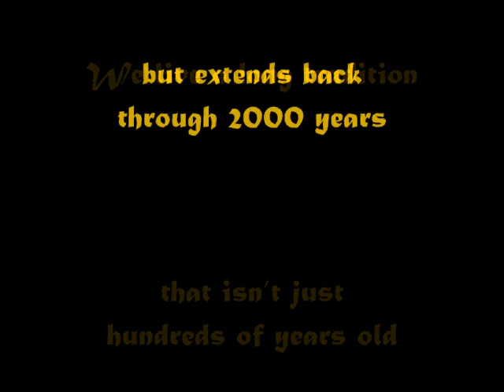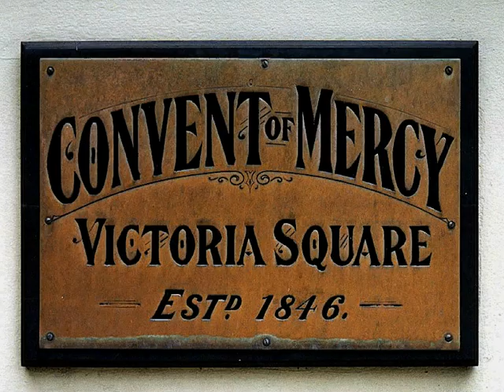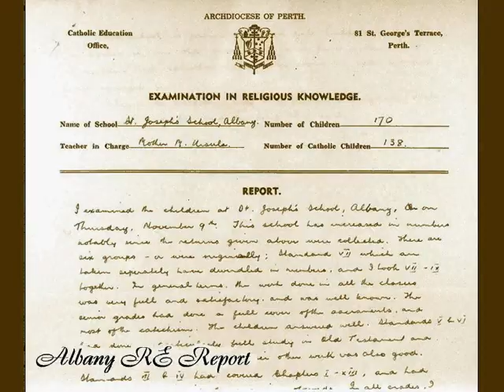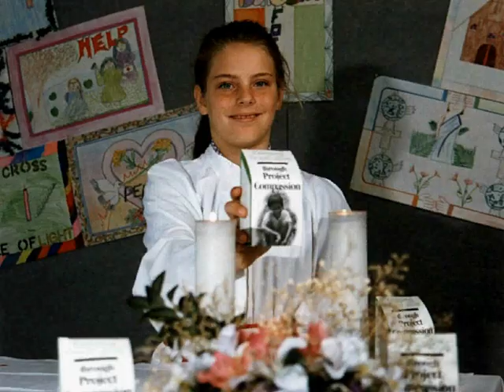Catholic Education 150th Celebrations Western Australia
Movie made to commemorate the 150th Anniversary celebrations for Catholic Education in Western Australia in 1993